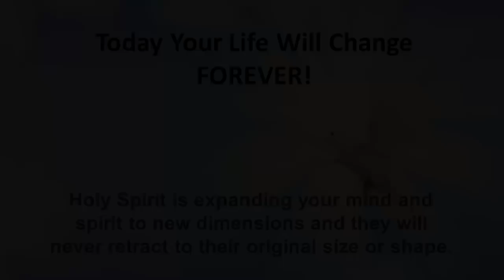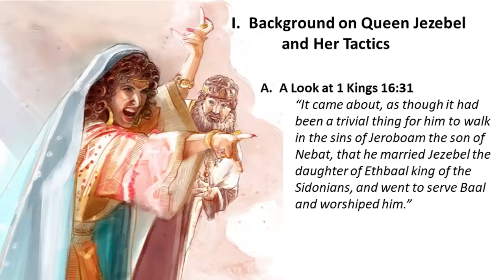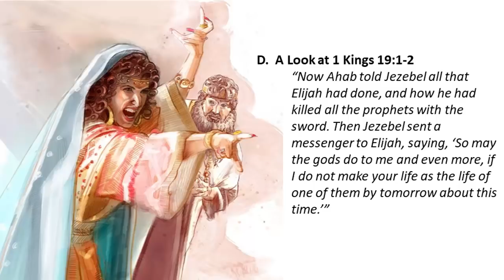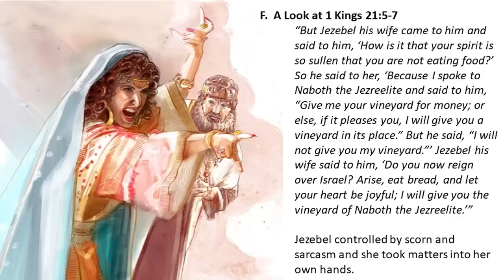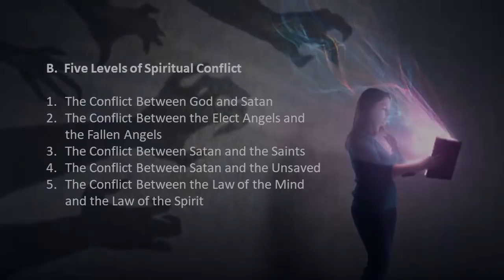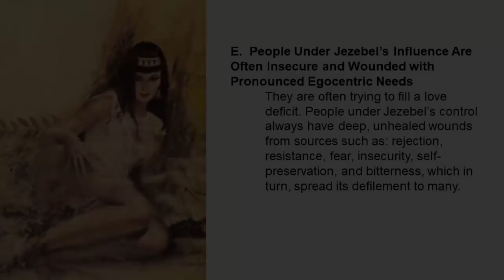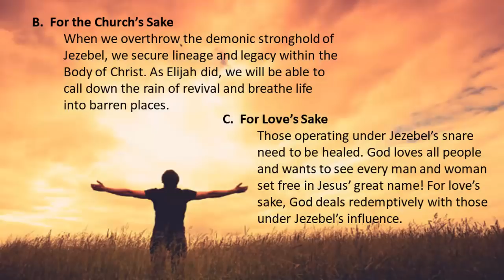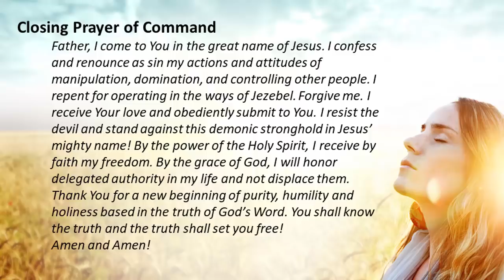Exposing Jezebel's Influence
This message is full of revelation, insight from scripture and loads of experiential understanding. Learn the Ten Characteristics of the Jezebel spirit and reasons we should deal with this demonic force. This is one of the greatest Last Days Battles that we will face. Are you armed and ready?